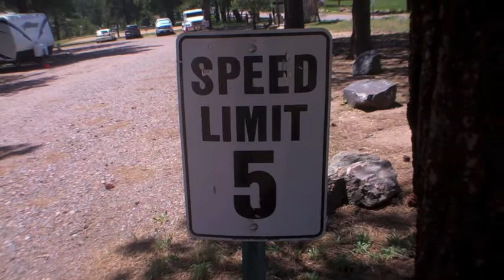TransRockies Run Training Day 254